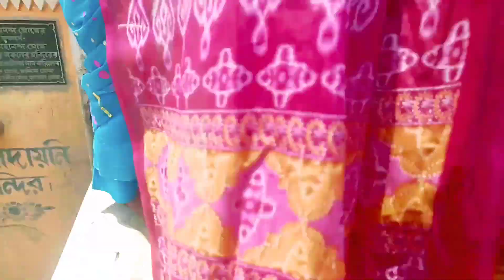bengali vlog😃যসাইতলার পূজো আর মেলা দেখো কেমন।